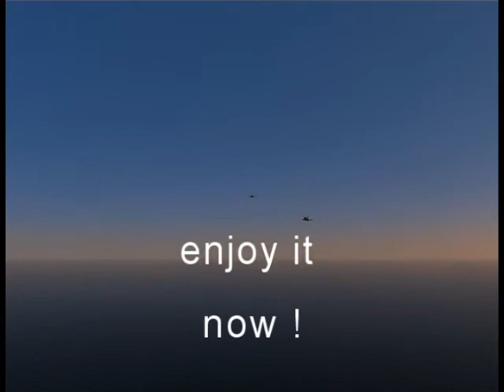video officielle du mod RAFALE pour lockon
Two More Weeks l'a fait. Le voici enfin.
Nous avons travaillé depuis septembre 2007 pour reussir ce projet.